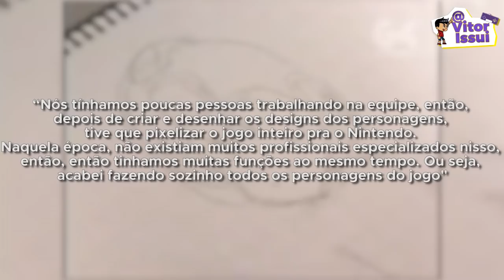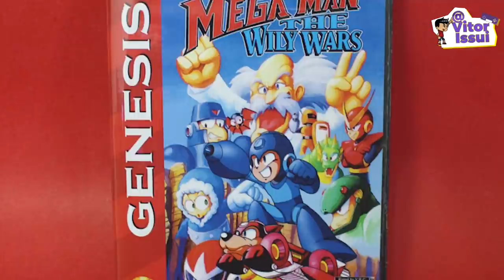A HISTÓRIA COMPLETA DO DESENVOLVIMENTO DO PRIMEIRO MEGAMAN DE NES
♦Roteiro do Video:
Wilker Medeiros